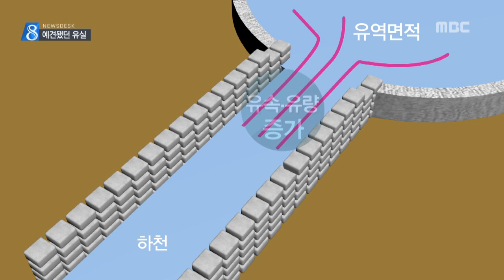충주MBC 160708 예견됐던 충주천 유실, 또 도심 공사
◀ＡＮＣ▶
 4백억 원을 들여 3년의 공사 끝에 완성된
충주천 생태하천 복원 현장이
폭우에 쑥대밭이 되면서,
응급 복구를 위한 공사가 또 시작됐습니다

 이례적 폭우도 아닌 상황에서 벌어진
어이없는 이번 일, 알고 보니 예견됐었습니다.

           ◀ＥＮＤ▶

 크레인과 굴착기가 다시 등장해
떠내려간 석축과 지반의 빈 곳을 메워갑니다.

 당장 장마와 태풍도 남아 있어
큰비에 또 언제든 쓸려갈 것이 뻔하지만,,,
그냥 두면 더 큰 피해가 날 수 있고,
미관이나 안전상 그냥 두기도 어려워
응급 복구에 나선 것입니다.

 완전 복구를 하려면 설계와 시공 등
뭐가 문제였는지 원인부터 찾아야 합니다.

           ◀ＳＹＮ▶
 "완전 복구는 차후 논의를"

 충주천은 유역 면적보다 하천 폭이 매우 좁아
이례적 폭우가 아니라도
유량과 유속이 급격히 불어납니다.

 그런데 이런 특성을 고려하지 않은
횡단갑판 등 댐처럼 유속을 방해하는
일부 시설물이 와류를 일으켰고,,,

 이 와류가
안정화되지 않은 지반을 쓸고 간 것입니다.

 설계 당시 전문가 심의 단계에서
지적되기도 했었지만 현실이 되고 말았습니다.

           ◀ＩＮＴ▶
 "댐이 넘을 때 유속이 가속, 와류 형성"

 결국 유속 방해 시설을 없애든,
주변을 보강하든 설계를 일부 수정해야
재시공이 가능한 상황.

 도심 한복판 3년에 걸쳐 진행됐던 공사는
또 진행될 예정입니다.
 MBC뉴스 심충만입니다.// 영상취재 양태욱